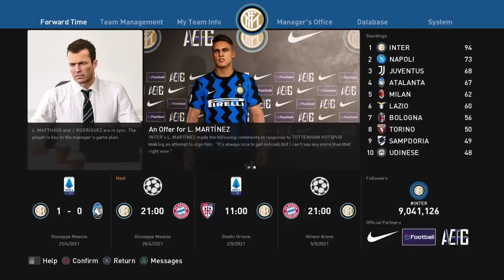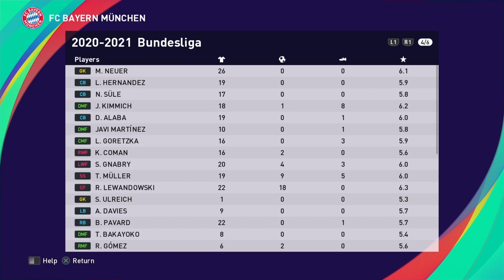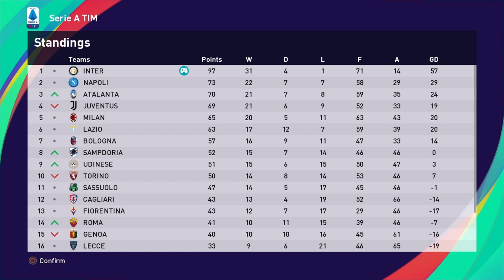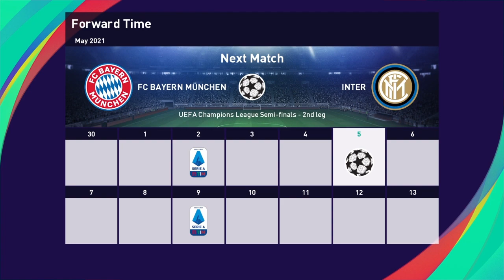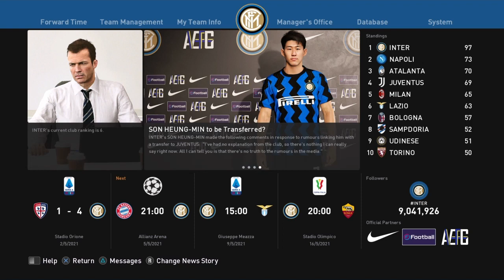Inter Milan Master League eFootball PES 2021 #32 | Semi Final UCL reuni Lothar Mathaus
Semi Final UCL leg pertama di markas Inter harus di manfaatkan...

Yok donasi bagi yang mau, buat beli FIFA 21...

Follow @ave_fg di Instagram biar tau update" seputar channel ini...